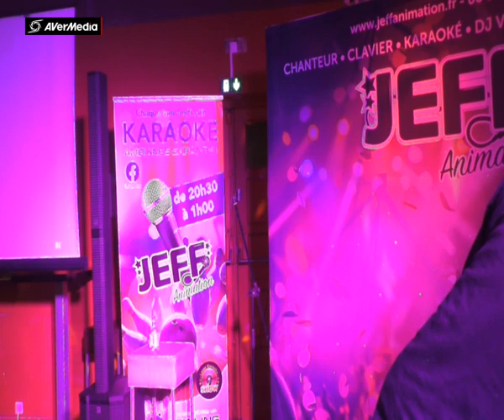JEFF BOWLING ROUEN SALIM Listen to your heart